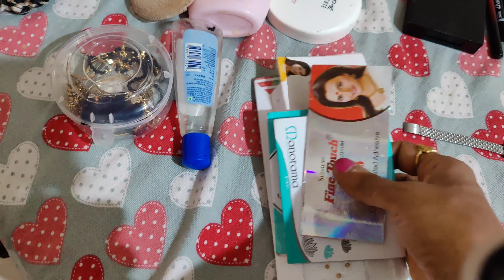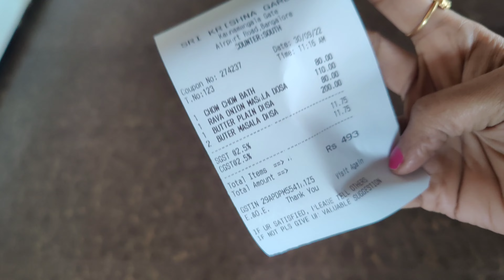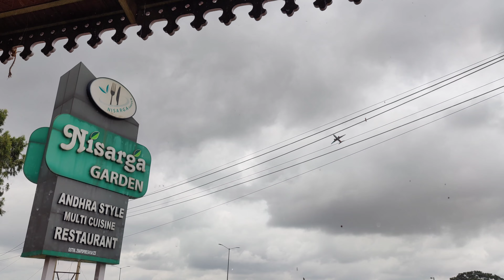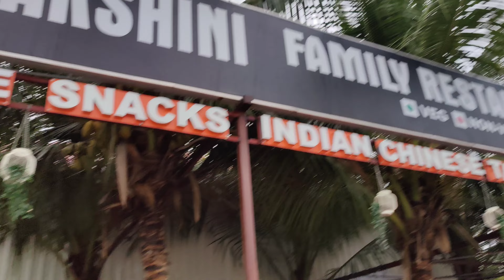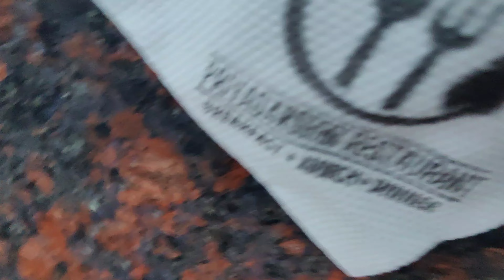Bangalore to Hyderabad Road 🛣️ trip పిల్లలు బాగా ఎంజాయ్ చేశారు 🚗